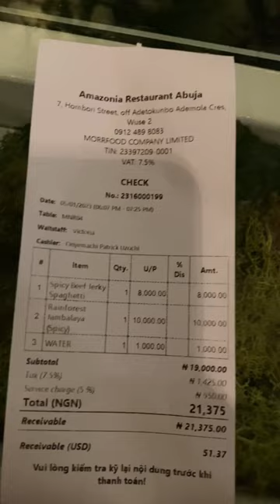Dinner with gorilla at rainforest restaurant ( Amazonia) Abuja Nigeria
Amazonia restaurant Abuja